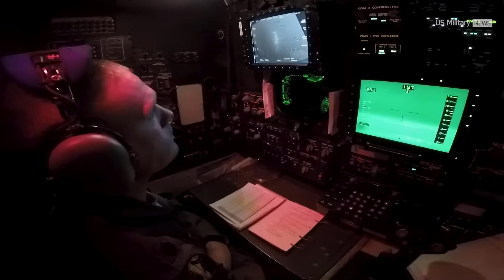B-21 Raider: The U.S. Military’s Secret Weapon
The B-21 Raider is the U.S. Air Force’s next-generation stealth bomber, designed to dominate the skies and strike deep into enemy territory. As the successor to the legendary B-2 Spirit, this highly advanced aircraft features cutting-edge stealth technology, long-range capabilities, and unmatched precision strikes—making it a true game-changer in modern warfare.

In this video, we explore the B-21 Raider’s design, capabilities, and strategic role in the future of air combat. Could this secret weapon be the key to maintaining U.S. air superiority? Watch now to find out!